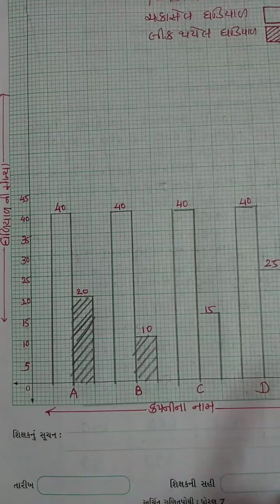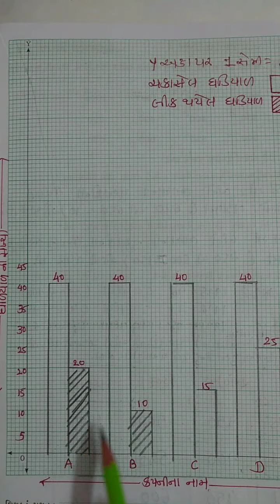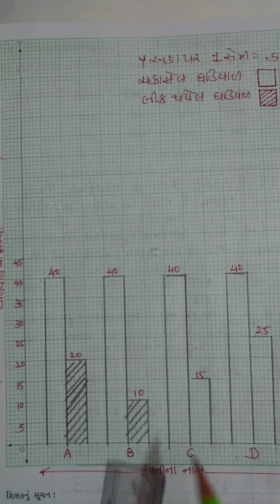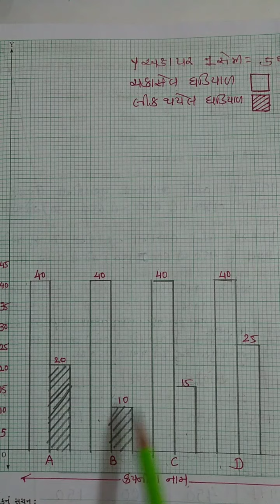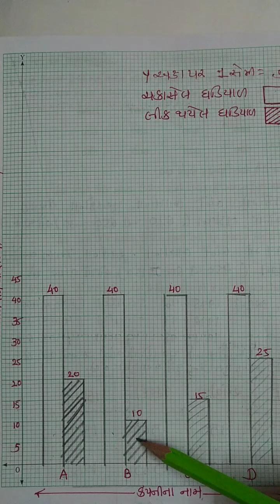Std 7 Maths chap 3 P 15